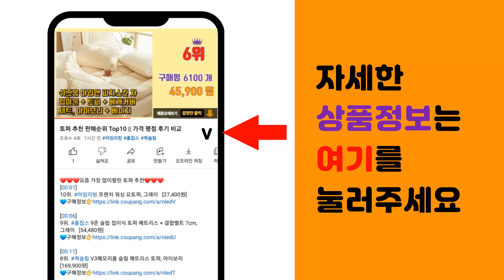일체형보조배터리 추천 판매순위 Top10 || 가격 평점 후기 비교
❤️❤️❤️요즘 가장 많이팔린 일체형보조배터리 추천❤️❤️❤️

[00:01]
10위. PYHO 고속충전 보조배터리 120W 일체형보조배터리 20000mAh 캠핑 보조배터리, 자 [28,690원]

[00:06]
9위. CCAGU 대용량 보조배터리 60000mAh 고속충전 태양광충전기 일체형 보조밧데리 멀티단 [52,800원]

[00:11]
8위. 바우아토 PD 22.5W 고속 입출력 케이블 일체형 미니 보조배터리 10000mah, 아이 [29,700원]

[00:16]
7위. 아이워크 PD 고속 충전 미니 보조배터리, 화이트, DBL5000PC(C타입) [38,700원]

[00:21]
6위. 스피디 도킹 보조배터리 애플8핀, SPE-B2PA5GPQ8P, 화이트 [7,900원]

[00:26]
5위. THOUSTA 대용량 무선충전 일체형 맥세이프보조배터리 20000mAh, 화이트, 1개 [29,900원]

[00:31]
4위. PYHO 일체형보조배터리 고속충전 미니사이즈 대용량 밧데리 자체선 캠핑용, 화이트, 200 [23,800원]

[00:36]
3위. 모즈온 일체형 미니 거치 5000mAH 보조배터리, 화이트, C타입+C타입, C타입 [13,900원]

[00:41]
2위. THOUSTA 대용량 무선충전 일체형 맥세이프보조배터리 20000mAh, 블랙, 1개 [29,900원]

[00:46]
1위. 군대 아이폰 갤럭시 호환 고속충전 일체형 보조배터리 군인 부대 반입가능(10 000mAh) [28,900원]